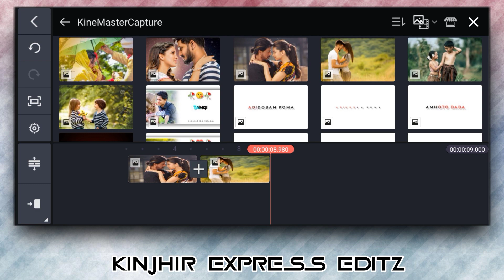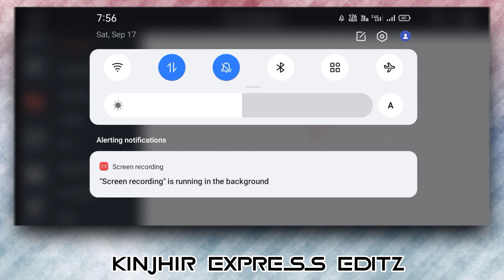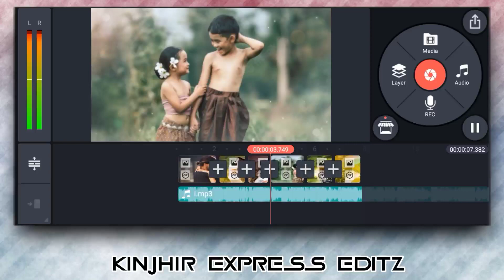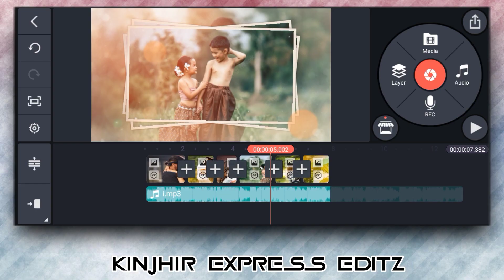PHOTO TE WHATSAPP STATUS VIDEO EDITING IN KINEMASTER I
Note:- some image, music, videos, graphics,are shown in this video may be copyrighted to respected owners, note mine.